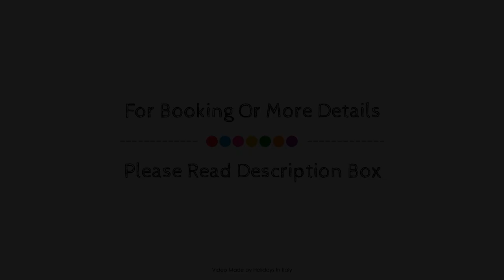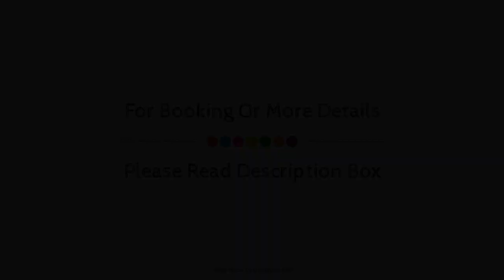Hotel Miramare, Civitanova Marche, Italy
About Property:
The 4-star Hotel Miramare offers comfort and convenience whether you're on business or holiday in Civitanova Marche. The hotel has everything you need for a comfortable stay. To be found at the hotel are 24-hour front desk, facilities for disabled guests, luggage storage, room service, meeting facilities. Air conditioning, heating, wake-up service, desk, mini bar can be found in selected guestrooms. The hotel offers various recreational opportunities. For reliable service and professional staff, Hotel Miramare caters to your needs.
Searching For
1. Hotel Miramare - Civitanova Marche
2. Hotel Miramare - Civitanova Marche Virtual Tour
3. Hotel Miramare - Civitanova Marche Rooms
4. Hotel Miramare - Civitanova Marche Amenities
5. Hotel Miramare - Civitanova Marche Videos
6. Hotel Miramare - Civitanova Marche Offers
7. Hotel Miramare - Civitanova Marche Deals
Audio Credit:
Track Title: Subway Dreams
Artist: Dan Henig